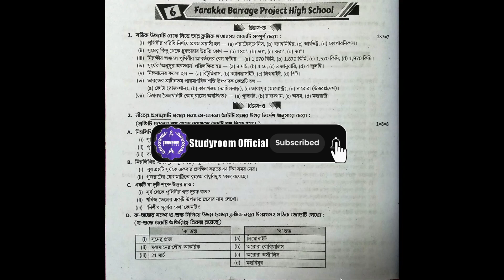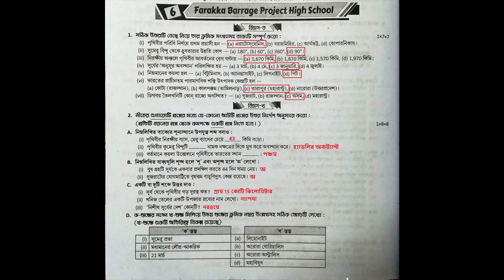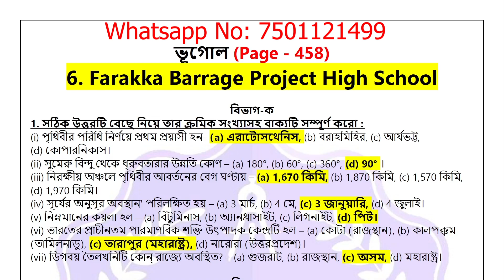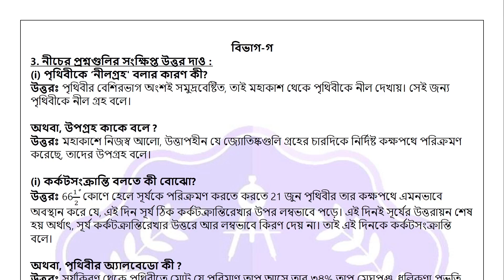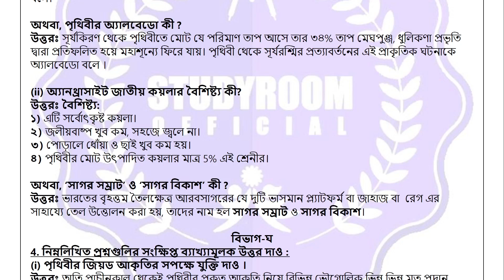Class-ix || Geography || School - 6 || 1st Summative || Page - 458 || Ray and Martin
bishnupur high school
class 1st_summative
class _page_454
astha _tutorial _home
class class_nine
class9rayomartin
rayomartinclass9lifescience
rayomartinproshnobichitraclass9bengali
rayomartinquestionbankclass9
rayomartinprashnabichitraclass9history
class9rayomartinproshnobichitra
class9raymartinproshnobichitraphysicalscience
class9raymartinproshnobichitralifescience
class9raymartinproshnobichitramath
class9historyrayandmartin
class 9 geography proshno bichitra
2nd summative
ray and martin page 474,476
class 9 ray o martin geography 2nd summative
class 9 geography proshno bichitra 2nd summtive
proshno bichitra class 9 geography 2nd summative